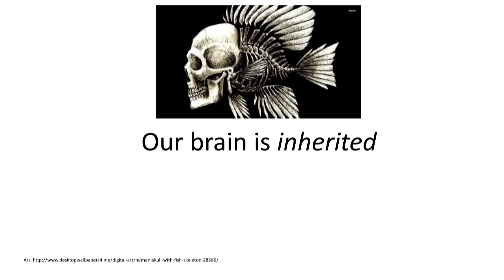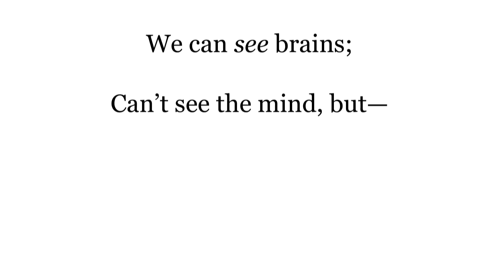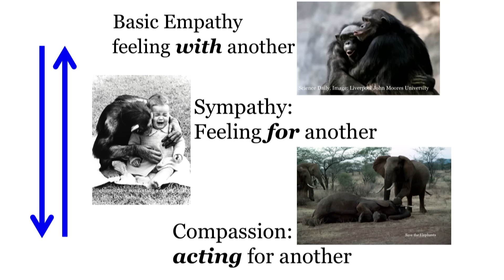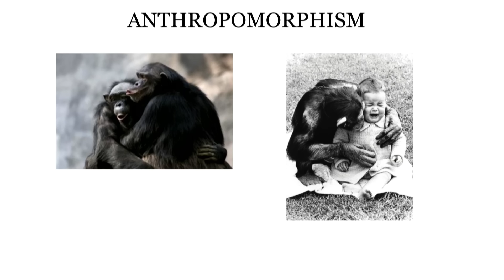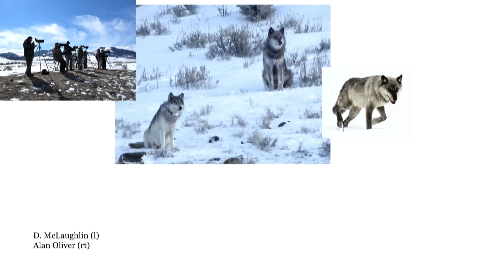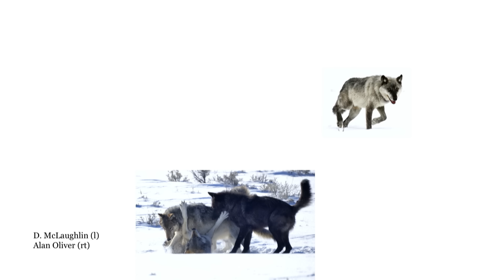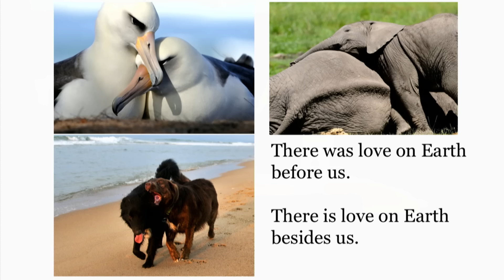What animals are thinking and feeling, and why it should matter | Carl Safina | TEDxMidAtlantic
Carl Safina takes us inside the lives and minds of animals around the world, witnessing their profound capacity for perception, thought and emotion, showing why the word "it" is often inappropriate as we discover "who" they really are. And yet, we are wiping out the very animals we should celebrate; we are the flood coming for Noah's Ark. Carl leaves us with a difficult question: Do we have what it takes to let life on earth survive?

Carl Safina’s work has been recognized with MacArthur, Pew, and Guggenheim Fellowships, and his writing has won the Lannan Literary Award and the John Burroughs, James Beard, and George Rabb medals. He has a PhD in ecology from Rutgers University. Safina is the inaugural endowed professor for nature and humanity at Stony Brook University, where he co-chairs the steering committee of the Alan Alda Center for Communicating Science and is founding president of the not-for-profit Safina Center. He hosted the 10-part PBS series Saving the Ocean with Carl Safina. His writing appears in The New York Times, National Geographic, Audubon and other periodicals, and on the Web at National Geographic News and Views, Huffington Post, and CNN.com. Carl Safina’s writing shows how humanity is changing the natural world and what those changes mean for wildlife and for people.